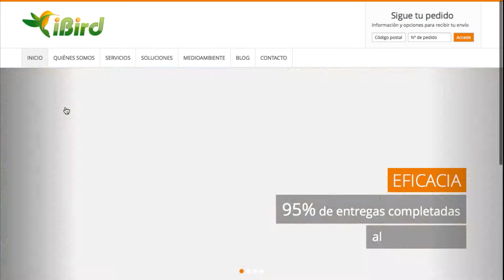Entrevista a Enrique Sánchez, CEO de IBird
Entrevista a Enrique Sánchez, CEO de Ibird, con el que hablamos de su modelo de negocio y la situación del eCommerce en España
Tal y como nos explica el CEO de Ibird, "Lo hacemos mejor al mismo precio. Lo que hacemos es avisar al usuario de la hora de la entrega y le permitimos cambiarla directamente accediendo a una web, para los siguientes cinco días laborales, sábado incluido y hasta las 22:00, sin ningún tipo de coste extra.  El usuario tiene una experiencia de recepción de su envío que se empieza a parecer, cada vez más, a su tienda offline Por el momento sólo operamos en zonas densas de distribución, y en esas zonas damos un servicio que los demás no pueden dar, porque están anclados a sus propias redes de distribución que existen desde hace cuarenta años. No tengo nada en contra de ello, pero están anclados por unas reglas de un negocio preexistente: rutas, formas de contratar, de operar... que hacen que no puedan prestar el servicio que nosotros prestamos de la misma manera"